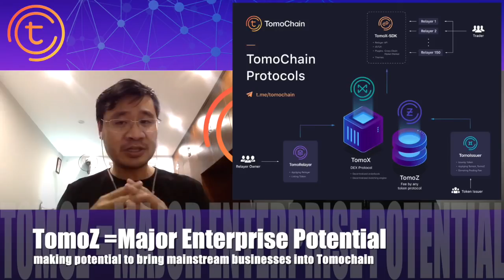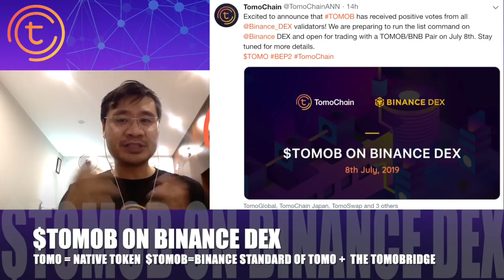Tomochain Update | BlockchainBrad | Binance Dex | TomoB | TomoZ | MainNet | dAPPs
BlockchainBrad speaks with Tomochain CEO about TOMOB,  Binance Dex Partnership, Tomochain Live MainNet, TomoZ, TomoX, Dapps, Vietnamese Government, strategic blockchain partnerships and much more! The Tomochain team say they are most efficient Blockchain for the Token Economy. This is an update to learn all that they have been doing.
This interview was entirely free. I believe that sponsored content is not a problem if disclosed openly to the community. Please

I am disclosing this as a donation, and this will be used to editing costs and to continue doing this educational work in the blockchain industry. Regardless, full disclosure must be made.
INVESTMENT DISCLOSURE:
I have invested a small amount in Tomo. DYOR always.

BlockchainBrad shall not be liable to the participant for any damages, claims, expenses or losses of any kind (whether direct or indirect) suffered by the participant arising from or in connection with the information obtained this website or directly from the website owner.